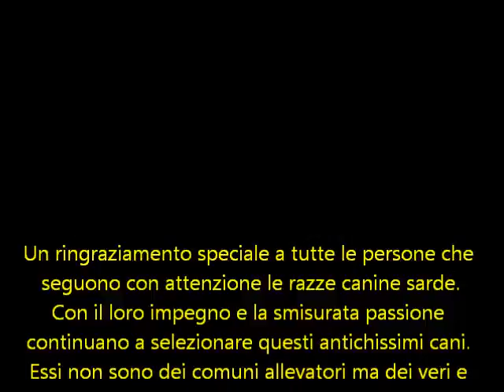ZEUS, Mastino Napoletano e LEPOREDDA, Levriero Sardo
Zeus il nostro Mastino Napoletano in compagnia della bellissima Leporedda, Levriero Sardo. Poichè il video è stato girato il 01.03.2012, giorno in cui è morto Lucio Dalla, abbiamo deciso di utilizzare la bellissima "CARUSO" per rendere omaggio alla sua memoria. Seguiteci su http:/